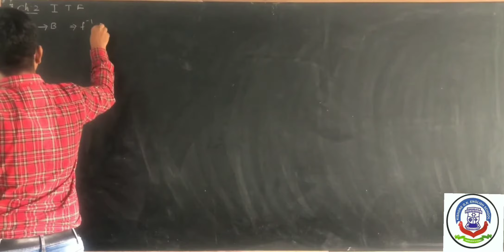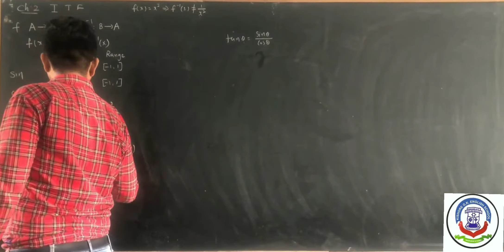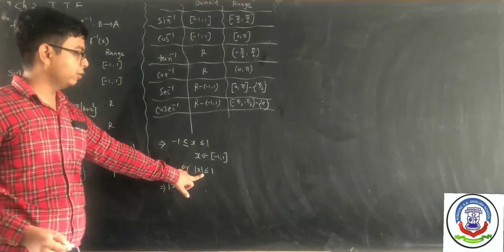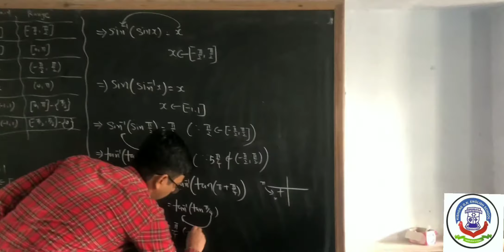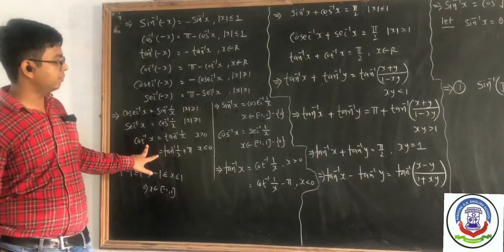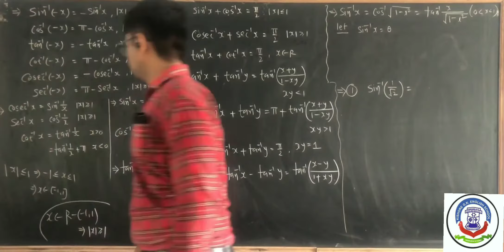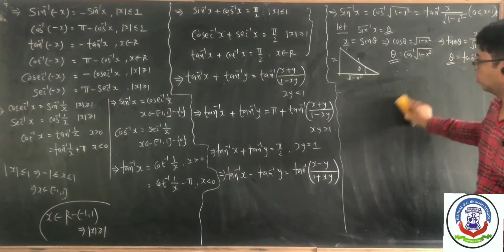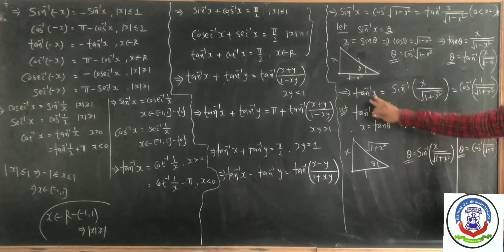24TH JUNE 2020, WED # 12TH SCI # INVERSE TRIGNOMETRIC FUNCTIONS PART-1